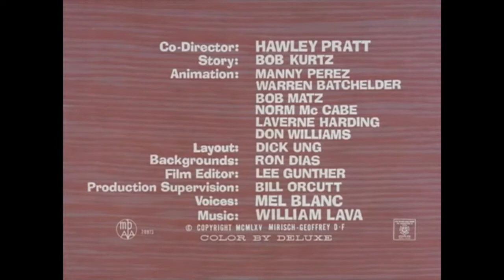The Pink Panther - Pickled Pink (Ep #41)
A drunk takes Pink home, and tries to hide him from his wife.